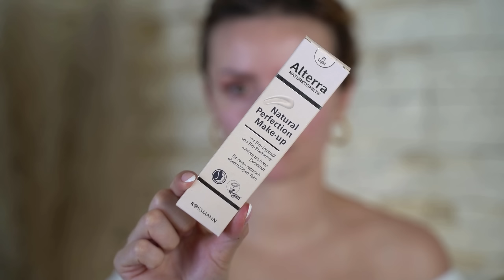🎀 Wielkie WOW dla kolorówki ALTERRA! 🎀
Na przestrzeni kilku lat odwiedzając drogerie Rossmann w Niemczech widziałam zawsze półki z kosmetykami kolorowymi Alterra i zastanawiałam się kiedy wejdą do Polski - niedawno mile się zaskoczyłam, ponieważ Alterra MA już szafy z tymi kosmetykami w naszych drogeriach! Zdecydowałam kupić coś na próbę i dziś zapraszam na test pierwsze wrażenie!